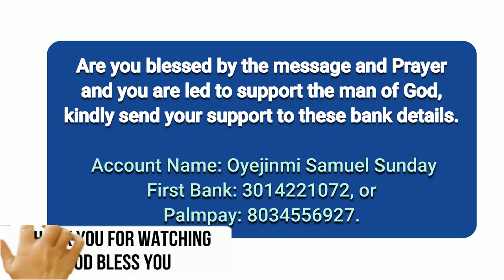Don't allow negative thoughts to dwell in your mind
Don't allow negative thoughts to dwell in your mind, instead kick out from your mind every negative thought with positive thoughts, word of faith, word of God and prayer.